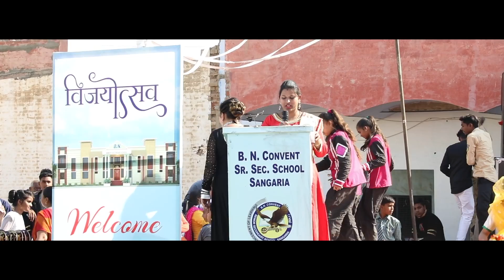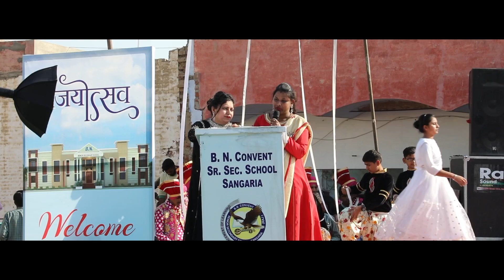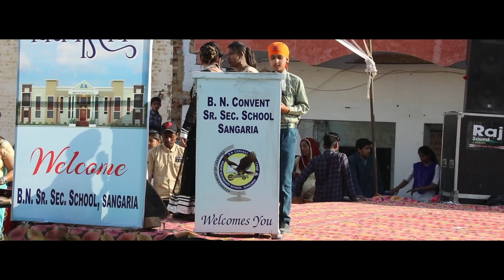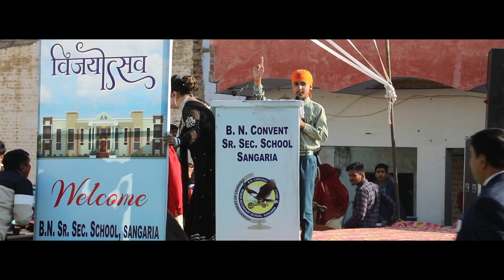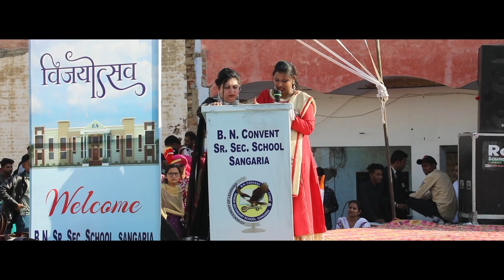04 VIJYOUTSAV 2019 B N SE SC SCHOOL SANGARIA